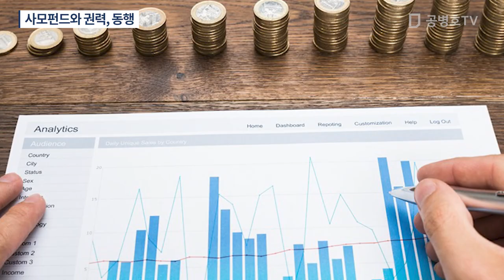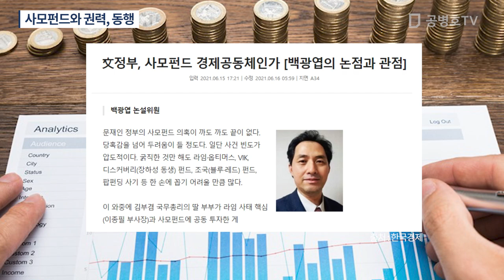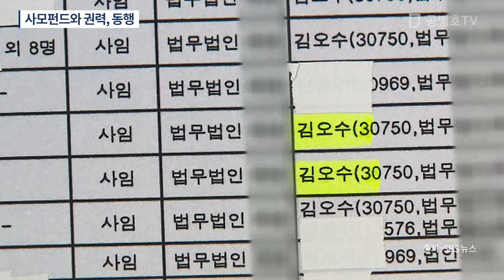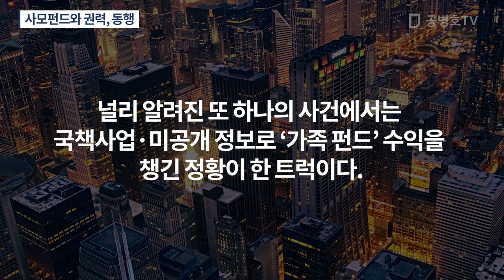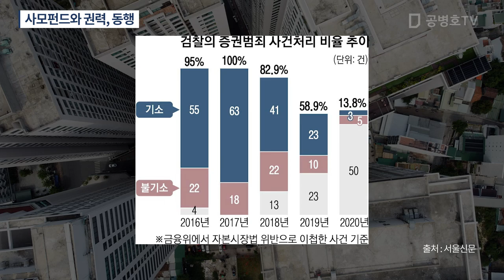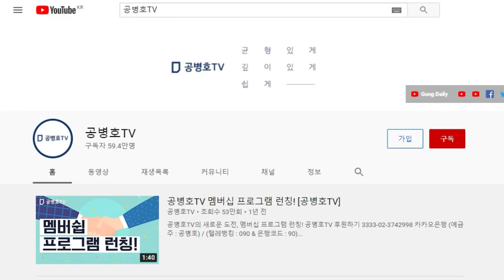사모펀드와 권력... [공병호TV]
[간절히 부탁합니다]  애국시민 여러분! 수개표를 위한 공직선거법 개정안에 동의해 주세요!

Bitcoin : 3MTW849AkP2ftLeSK2teZHMmzLu7Z83s9U